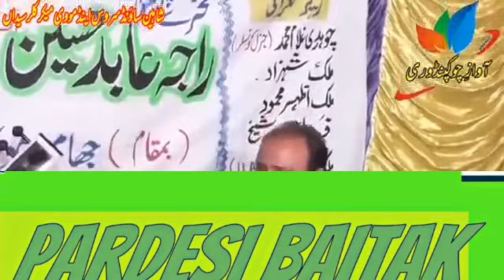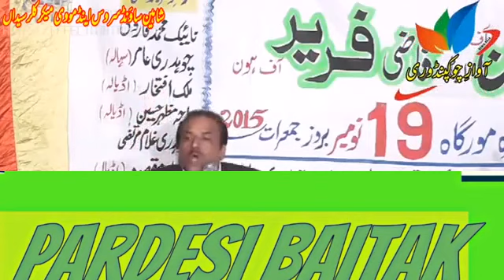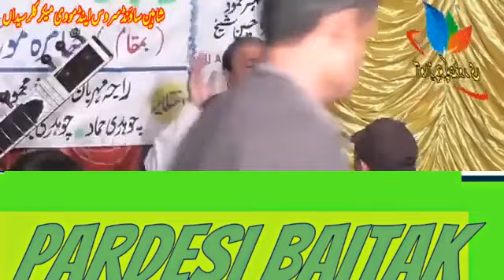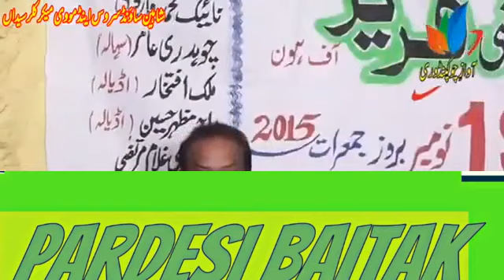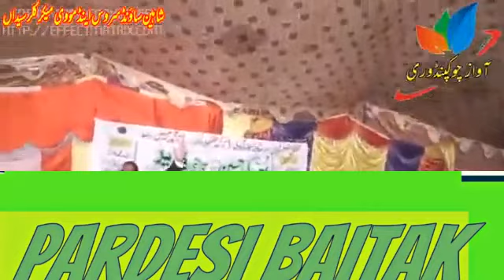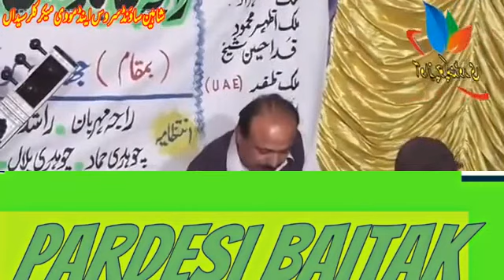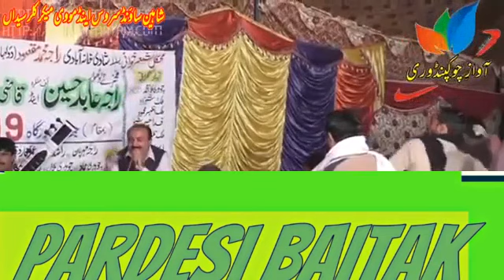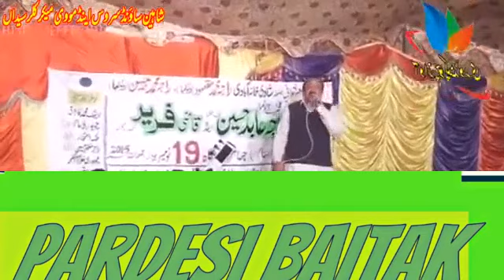Raja Abid & Qazi Fareed | Pothwari Sher New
Raja Abid and Qazi Fareed New Pothwari Sher.
Awaz E Pothwar